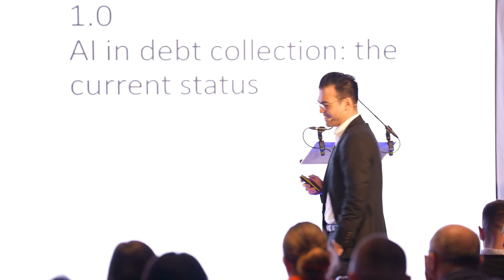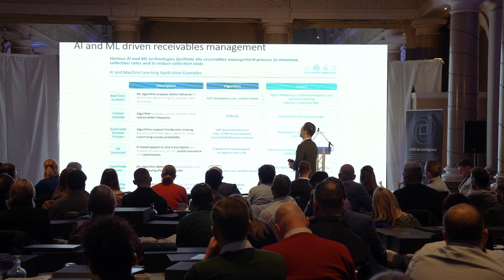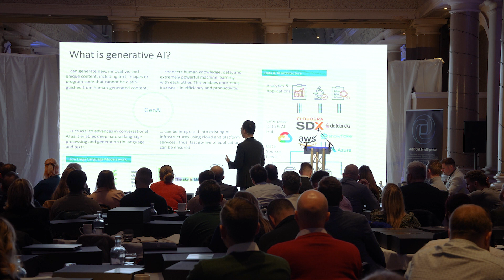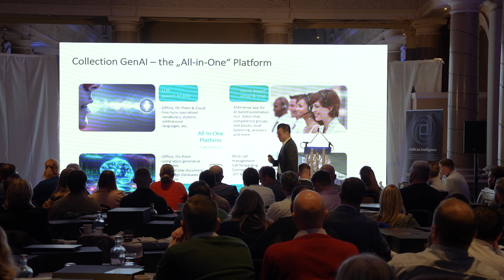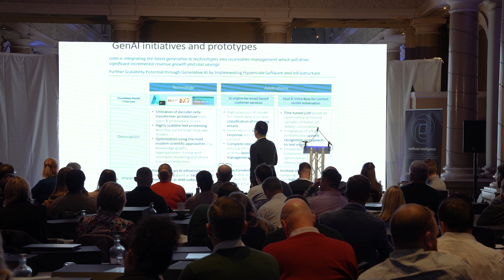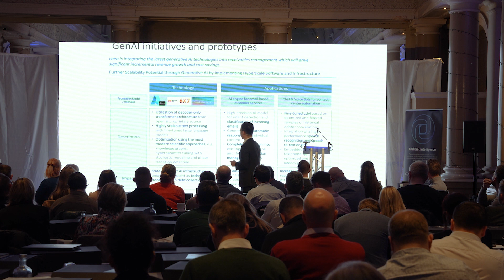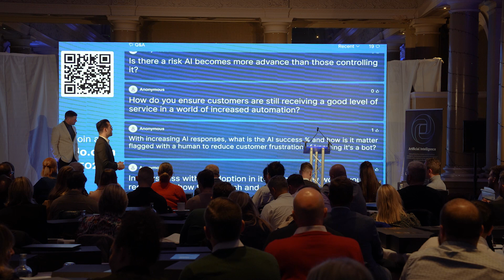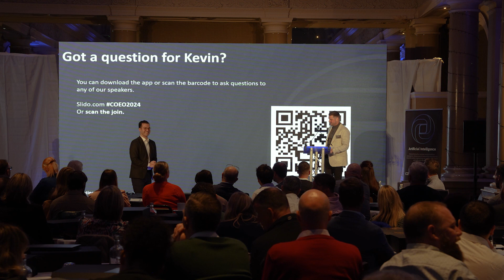Elevating Collections 2024 | Dr. Kevin Yam - coeo Group: Artificial Intelligence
From our latest event, 'Elevating Collections 2024', our own Chief Innovation and Technology Officer at coeo Group, Dr. Kevin Yam, offers his unique insight into the transformative technologies, including chat and voicebots, large language models, and AI platforms, redefining the landscape of debt collection.